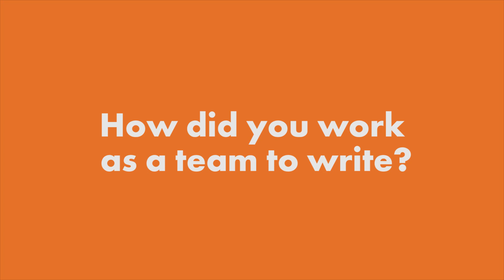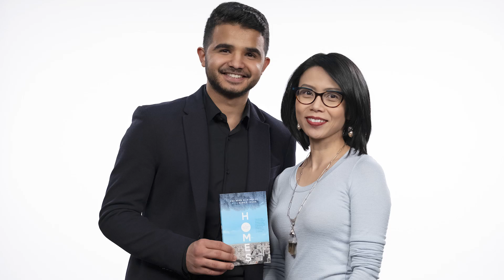Iraq to Syria to Canada: Abu Bakr al Rabeeah & Winnie Yeung on writing about the refugee experience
Abu Bakr al Rabeeah is a high school student in Edmonton. He published his first book, Homes, in 2018 with Winnie Yeung. The book is a memoir of al Rabeeah's experiences as a young boy in Syria in the midst of civil war. He and his family moved to Canada in 2014.  In 2019, Homes is one of the five books featured on CBC’s annual "battle of the books" competition Canada Reads.

In this special Canada Reads 2019 edition of the CBC Books' video series, he talks about why it’s important to write about a painful past.

CBC Books' Why I Write series features Canadian authors speaking on what literature means to them. Shot on location at Toronto's Harbourfront Centre during the 2018 Canadian Writers' Summit, the series asks authors what motivated them to write their latest work, what themes readers should take away from the work and what excites them about the current national literature scene in general.

Stay up to date with what’s happening in the Canadian literature scene by following CBC Books on Twitter, Facebook and Instagram @cbcbooks.